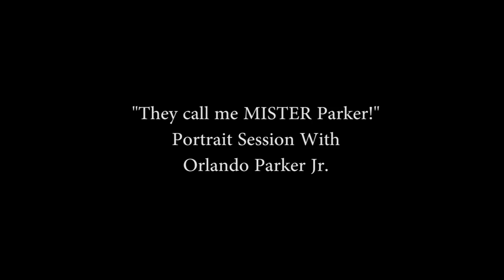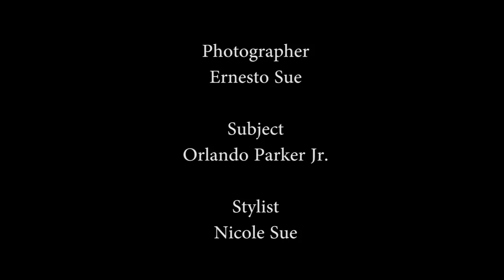Posing Men | They call me MISTER Parker!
I almost always implement and execute a shoot focusing on three main objectives: The first -- and this is a very important step in my process -- is to  find good available light and if there's none, I create my own using artificial lighting.  Next (second step) is to assess how the light is falling on my subject.  My third step, is to pay attention to the location.  While some tend to obsess over location, for me the location is not something I care about; lighting is more salient to my desired end-result and ensuring a great portrait.

When I have checked off my three main objectives, I then begin to work with my subject to figure out which angles and poses work best for capturing strong, impactful, and flattering portraits.

My subject for this shoot was Orlando Parker Jr.  He impressed me with his easy-going, effortless demeanor.  Just below that calm surface is a man who as Nicole exclaimed, "gives good face!" Nicole, my wardrobe stylist on this shoot said he had the intensity of actor Sidney Poitier, timeless, classic and contemporary all at once.  This was not Orlando's first time being in front of the camera; he easily followed through on direction and did what was required, allowing me to capture the amazingly striking images below.

The shoot was inspired by a movie staring Sidney Poitier released in 1970 titled "They call me MISTER Tibbs!".

Also, please click the heart button and/or post some feedback below.

Sign up to our newsletter to get our latest news and promotions.

Periscope: @joepulse
Snapchap: @joepulse